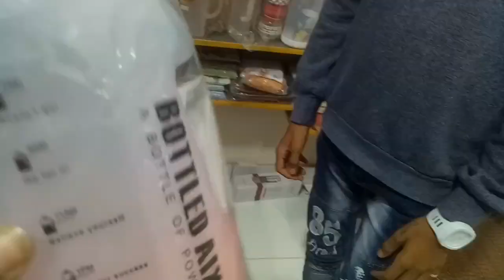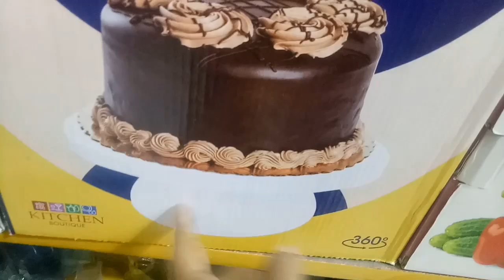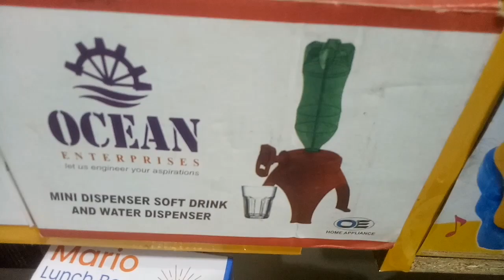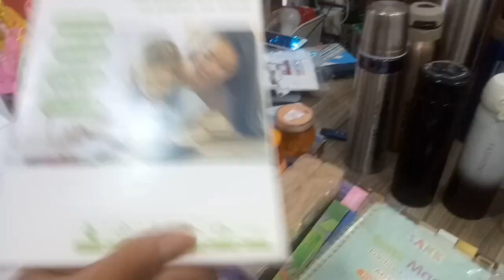Wholesale shop Of unique smart Gadgets*kitchen gadgets*smart Appliances.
Adress:shop Number 158, Gohar Complex,Near Mode colony Lee Brost Karachi.
Online Number.
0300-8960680